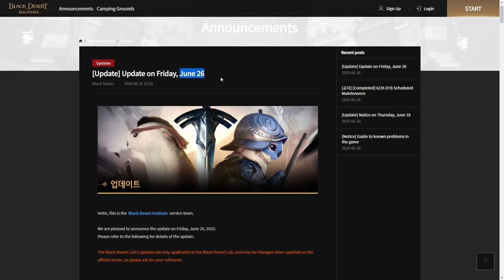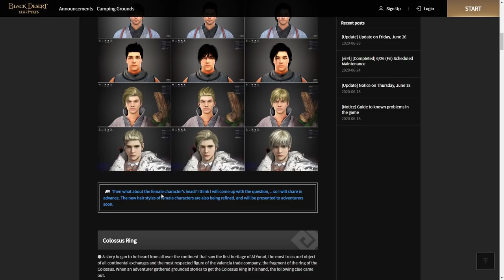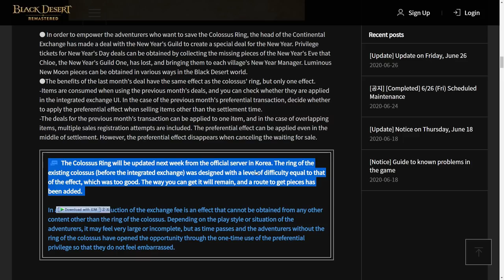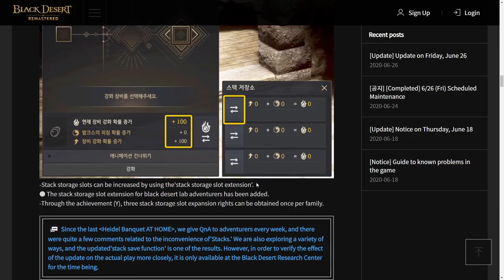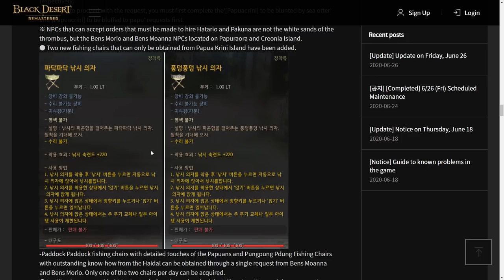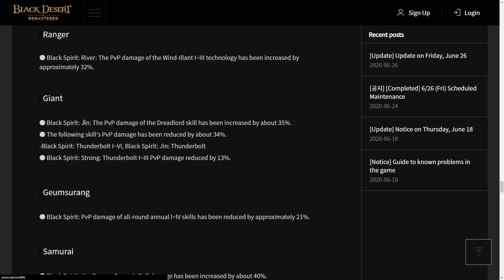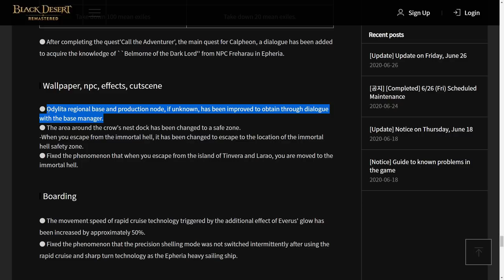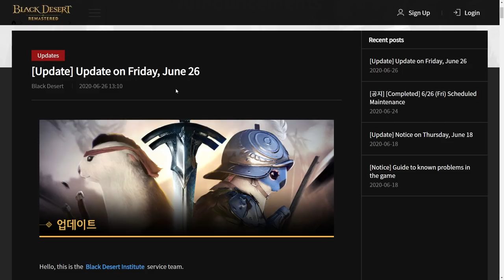[GlobalLab Update 26 June 2020] Failstack Storage, New Hairstyle, New Sailor, BS Rage Balancing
New Skill UI Revamp Progress:
[GlobalLab Update 11 June 2020] Crow's Nest Quest, New Skill UI, PVP Balancing, Imperial Seal Update
[GlobalLab Update 18 June 2020] Ring of Colossus, Cron Meal Buff, Skill UI rev., PVP Balancing

Video Hashashin, New Class Weapon Leak Info (Main-Weapon, Sub-Weapon, and Awakening Weapon)

Time Stamp:
00:00 Intro
00:24 New Male Haircut
02:58 Colossus Ring Clue
04:41 Failstack Storage Function
06:46 Papua Crinea Update (New Papu & Otter Sailor)
09:16 Skill UI Final Revamp
10:27 Black Spirit Rage Damage Balancing
10:49 Crafting Costume Increasing Price
11:09 Content Update Immortal Hell Arena (Crow's Nest)
11:50 Quest Update
12:38 Crown Nest safe zone area
12:45 Mount (Ebenruth's Nol Buff & Fix Focus Fire Mode)
13:23 Hashashin Clue
14:21 Ending